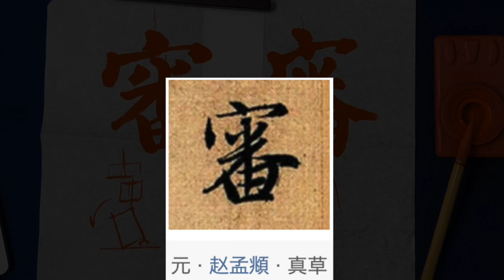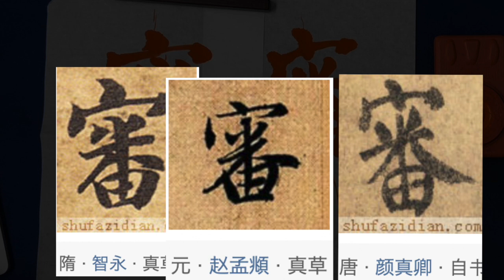智永と顔真卿の縦画表現の考察 中本白洲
書道家中本白洲 のプロフィールだよ
┃ 書道家
┃ （株）日本書技研究所代表
┃　 中本白洲のペントレ開発
┃ 　白洲フォントの開発 多数
┃　 毛筆 解説動画の発信
┃　 ペン字教室動画の発信
┃ 　書道学習会にて書道文化の普及活動
┃ 　　　　　白金台教室（月）　５：３０から２０：３０
┃ 　　　　　高輪教室　（火）　同上
┃ 　　　　　新橋教室　（木）　同上
┃ 　　　　　青山教室　（金）　同上
┃ 　　　　　田町教室　（土）　同上
┃ 　　詳細は下記にご案内

日本の素晴らしいい書道文化普及のため、手頃な会費で書道家中本白洲 が
書道教室を実施　お気軽に 無料体験学習 参加してみませんか！
初心者の多い、楽しい書道学習教室 です。

【　書道学習の会費　】
　　会費/月　4,000円（3回／月　どの曜日にも参加自由）
【　場所　】
月：場所：白金台いきいきプラザ　　3回／月　５：３０〜８：３０
火：場所：高輪コミュニテイーぷらざ
木：場所：新橋生涯学習センター　　3回／月　５：３０〜８：３０
金：場所：青山生涯学習館　　　　　3回／月　５：３０〜８：３０
土：場所：田町リーブラ　　　　　　3回／月　５：３０〜８：３０

【特長】
　　教室から　書道塾実施4名送り出す
中本白洲
　153-0064
中本白洲の ペントレ は貴方の練習したい文字のお手本が出来ます
白洲フォントのご案内

白洲フォントは下記で購入できます